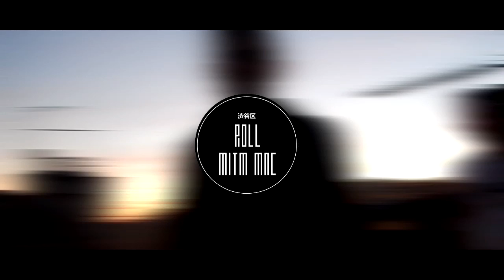SHIBUYA - ROLL MITM MAC